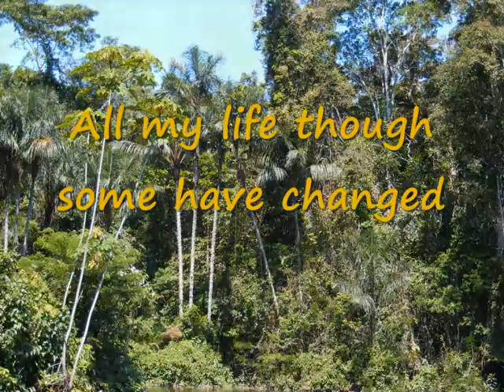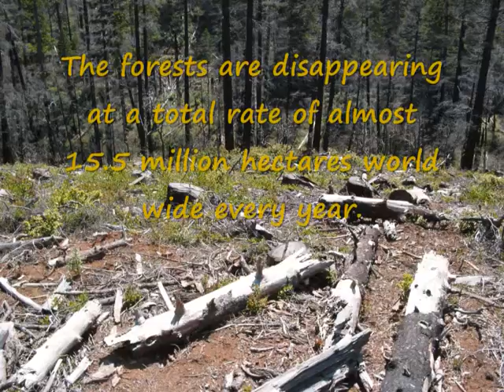Save our Rain Forest Save our Orangutan.wmv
For the awareness of the destruction of the rain forests and the orangutan